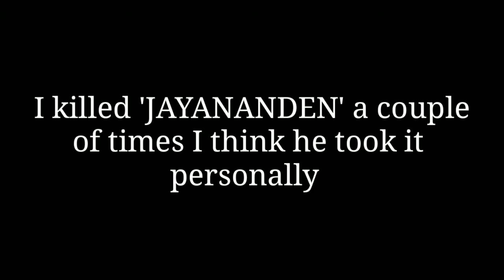Lets play Call Of Duty today : Tried something different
For direct gameplay skip to 1:01
I tried something different for refreshment
will continue Eyes the horror game in the next video.
Till then enjoy the video.
Thank you for all the love and support❤